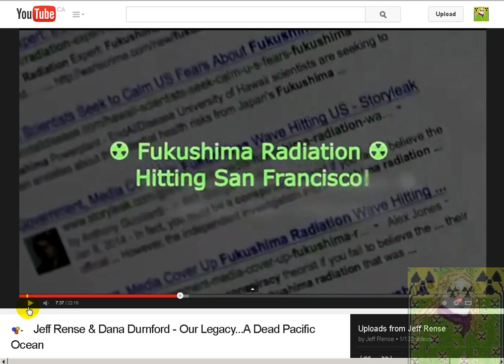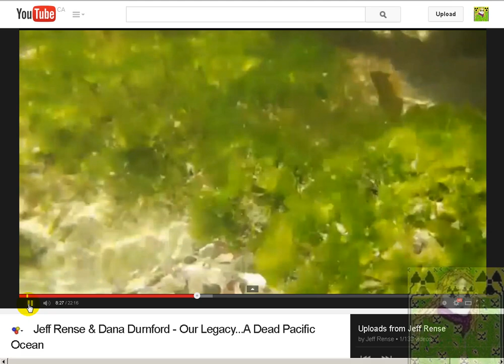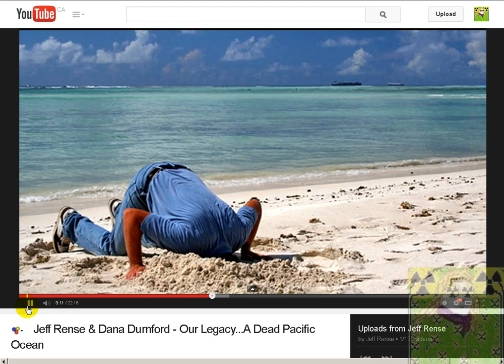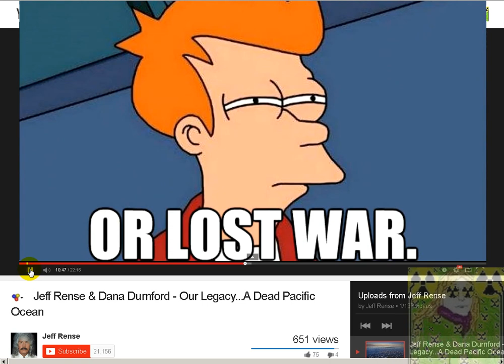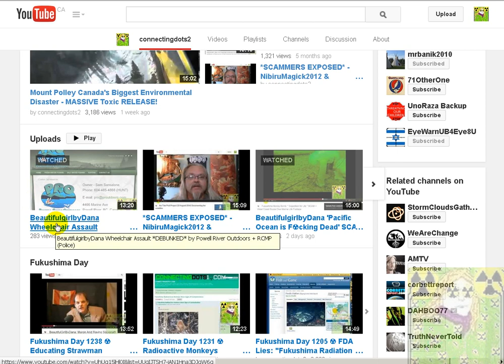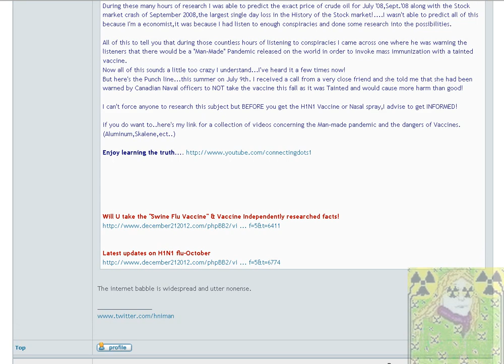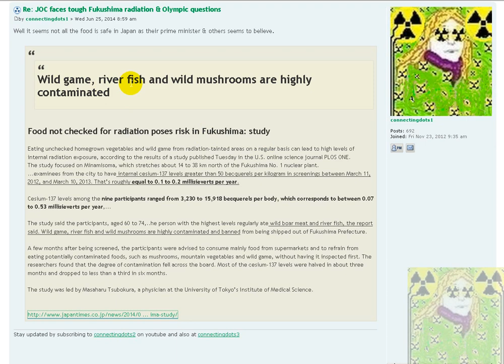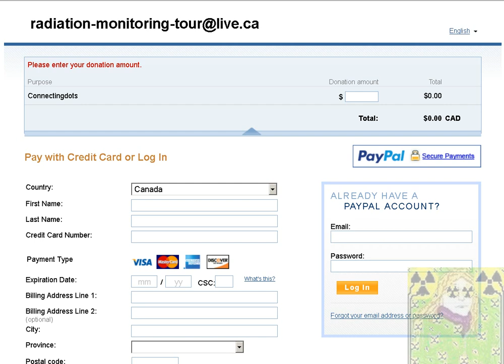Connectingdots2 $1000 'Expedition for Life' Vs. BeautifulgirlbyDana $60K Dead Ocean Fraud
You guys are right...

Radiation 258 times the ‘safe’ level found in Fukushima fish

Highest radiation levels ever detected in fish at Fukushima plant
February 28th, 2013— Over 5,000 times gov’t limit

Dr. Chris Shaw is a Neuro-Scientist University of British Columbia (UBC) in Canada, and the author of a peer reviewed study which proves that aluminum,squalene causes